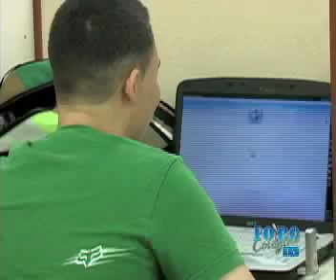Foro Colegial TV- Seguridad de las Redes Sociales- Parte 4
La doctora Aury M. Curbelo , directora del Instituto de Administración de Oficina del Colegio de Administracion de Empresas del Recinto Universitario de Mayagüez (RUM) ,  nos habla sobre la seguridad de las redes sociales. Este programa es producido por la Oficina de Prensa del RUM y se transmite de lunes a viernes a las 12:00 m, 6:00 PM y 8:00 PM a través de WORA 5.2. Entrevista: Mariam Ludim Rosa Velez, directora de la Oficina de Prensa. Parte 4